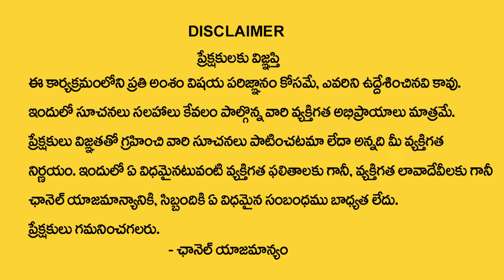వృశ్చికరాశి వారికి మార్చి 8 తర్వాత 100% జరిగిదే ఇదే | Vruschika rasi 2024 | Sivaprasad Rao Guruji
Watch Now ► వృశ్చికరాశి వారికి మార్చి  8 తర్వాత 100% జరిగిదే ఇదే  | Vruschika rasi  2024 | Sivaprasad Rao Guruji